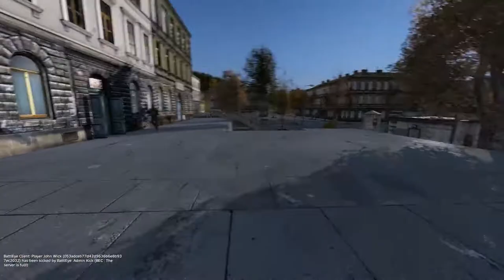Zeleno Madness Part 1 ft. The Squad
175 Zeleno Madness Part 1 ft  The Squad 24 09 16